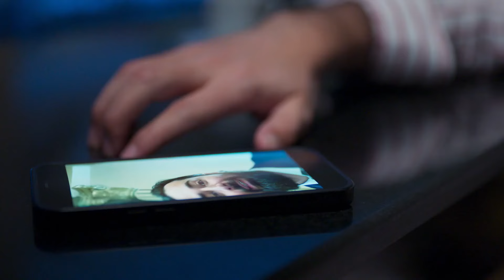ذكريات كلها حب ولكن سليم اتصدم من دكتور شرين .. انساها مش هاترجعلك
جزء من الحلقة الخامسة عشر من مسلسل أنا وهى

تدور أحداث المسلسل في إطار كوميدي اجتماعى ، يدور المسلسل حول المشكلات النفسية، حيث إن (هند) لديها عقدة وتكره الرجال بشدة، بينما يعاني (سليم) من بعض الهلاوس والتخيلات، ويذهبان للعلاج عند طبيب نفسي، ويضطران لمساعدة بعضهما البعض للعلاج مما يمر بهما من عقد نفسية.

طاقم العمل :  أحمد حاتم - هنا الزاهد - أشرف عبدالباقى - ميرهان حسين - محمود البزاوى - سليمان عيد

أنا وهى - Ana We Haya
تأليف  مصطفى حمدى